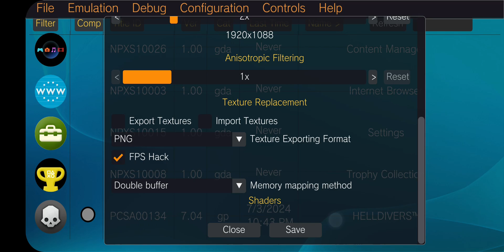Vita3K Android v12| HELLDIVER update 7.04 | Exynos 9820 | Mali G76 | PSVita Emulator | Playable 2x